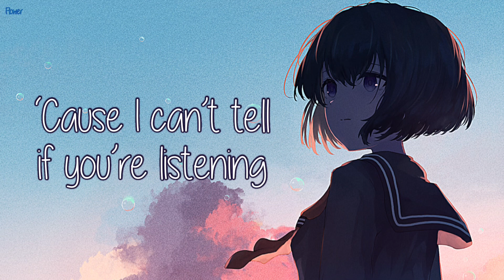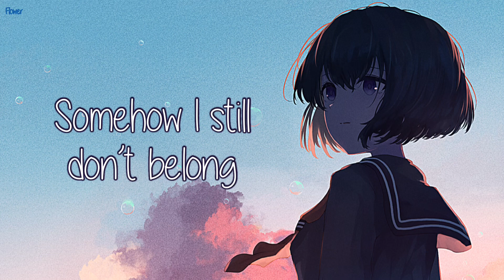Nightcore - Outsider (Rachel Grae) - Lyrics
♥︎ Song: Outsider
♥︎ Original Artist: @RachelGrae

♥︎ Anime: -
♡︎ Character Name: -_________________________________________________________________________________________
FOLLOW THE SINGER:
♥︎ Rachel Grae:

FOLLOW THE ILLUSTRATION ARTIST:
♥︎ Art By: みふる

When you’re shattered on the floor
and you're bleeding
I'll stay around,
I’m not leaving

[Pre-Chorus]
Somehow I still don't belong
I feel stupid when I talk
'Cause I can't tell if you're listening

[Chorus]
Ooh, I need,
I need,
I need somebody
More than just a
Weight leaning on me
Everyone opening up
'Bout their dark side
What about mine?
What about mine?
Guess I'm an
Outsider,
Outsider

[Verse 2]
I keep it
all on the inside
Nobody sees it,
silent when I cry
Just throw evеryone's issues
on top of mine
Worry bout both
at thе same time

[Chorus]
Ooh, I need,
I need,
I need somebody
Everyone opening up
What about mine?
What about mine?
Guess I’m an
Outsider,
Outsider
Ooo-woah
An Outsider

[Chorus]
I need,
I need,
I need somebody
Everyone opening up
What about mine?
What about mine?
Guess I'm an
Outsider,
Outsider
Outsider